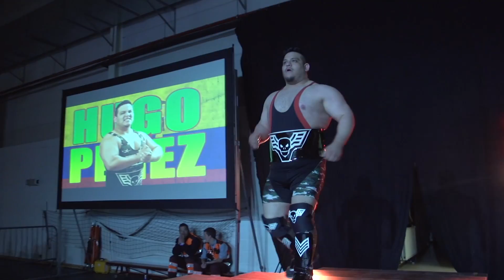Baadshah Pehalwan Khan vs Andrija Jokic vs Hugo Perez vs Aoued Khassani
Four Continents Cup Match : ASIA vs EUROPE vs AMERICA vs AFRICA
Baadshah Pehalwan Khan from Pakistan representing ASIA vs Andrija Jokic (Chris Willson) from Croatia representing EUROPE vs Hugo Perez from Ecuador representing AMERICA vs Aoued Khassani from Algeria representing AFRICA in Brugges - BELGIUM for Eurostars Wrestling (March 2015).

SHARE the video if you have enjoyed it !